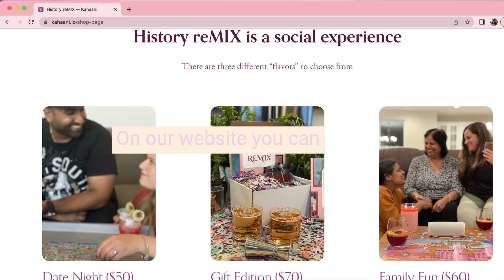What is History reMIX?!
Obvi you will find out in 70 seconds, but if that's too long to wait,